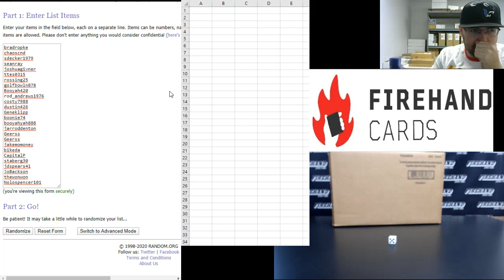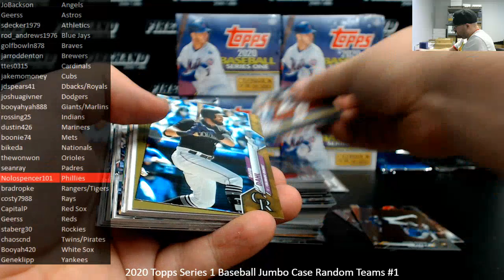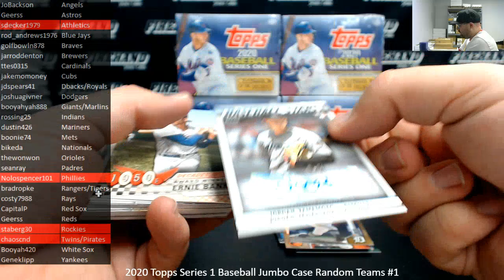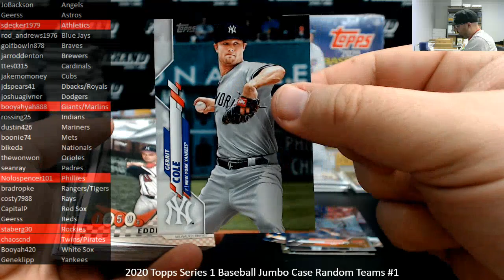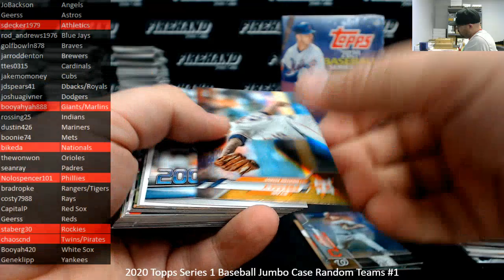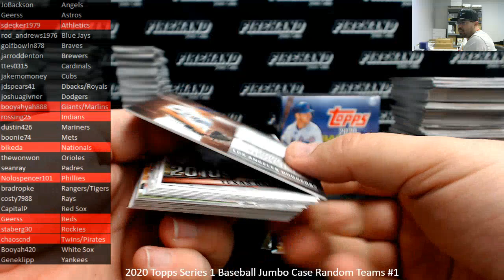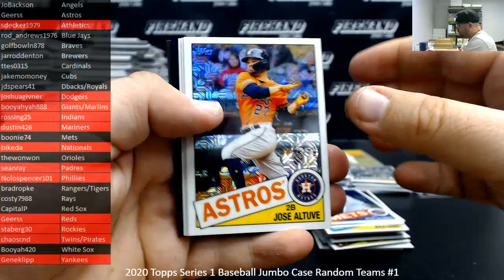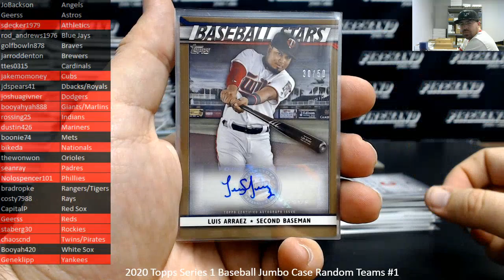2/5/2020 2020 Topps Series 1 Baseball Jumbo Case Random Teams #1